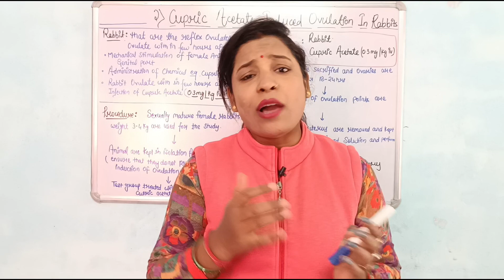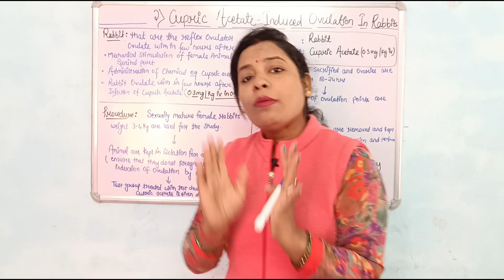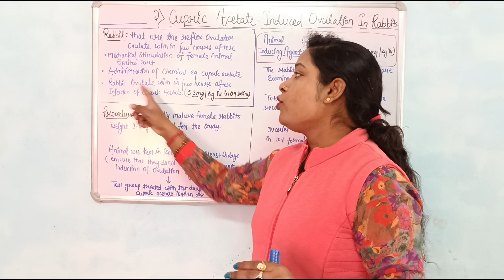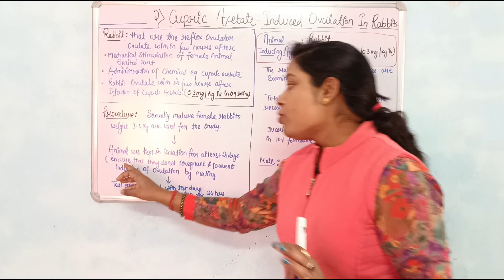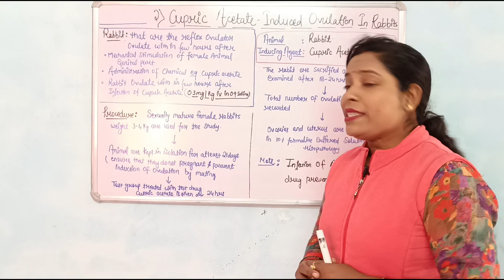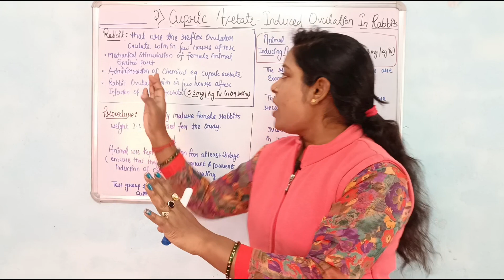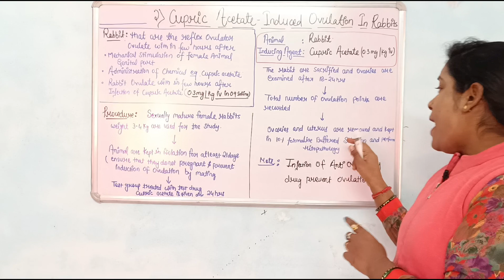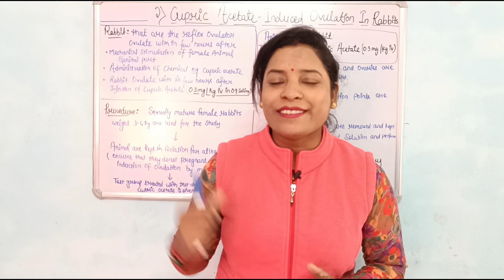SCREENING OF ANTI FERTILITY AGENTS | Cupric Acetate induced ovulation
The rabbits are reflex ovulators .They ovulate within a few hours after mating or after mechanical stimulation of vagina or sometimes even prescence of males ,or administration of certain chemicals like cupric acetate . • The rabbit ovulates within a few hours after injection of cupric acetate (0.3mg/kg i.v of 1 %cupric acetate in 0.9 saline ) . • Injection of anti ovulatory drugs ,24 hours before the induction procedure prevents ovulation.

screening of antifertility agents
antifertility agents screening method
hcg induced ovulation in rat
antifertility model
anti fertility screening model
hcg induced ovulation
hcg ovulation
screening of antifertility agent
method for male
antifertility agent screening
m pharma screening
hormonal contraceptives pharmacology
birth control pharmacology
pharmacology of hormonal contraceptives
oral contraceptives pharmacology